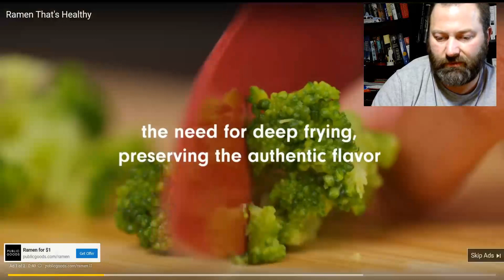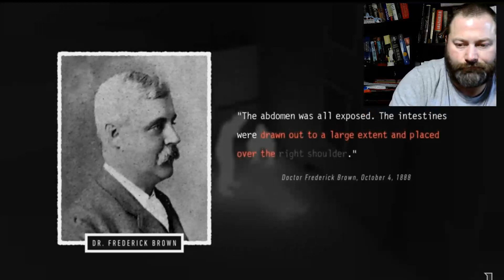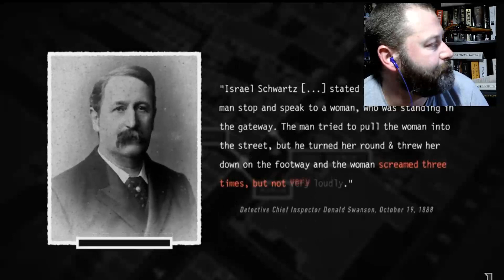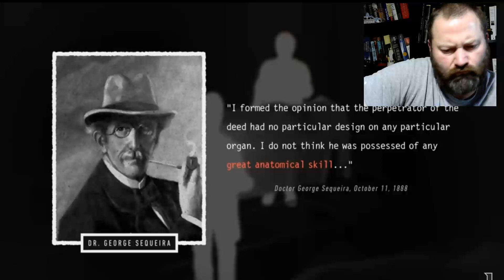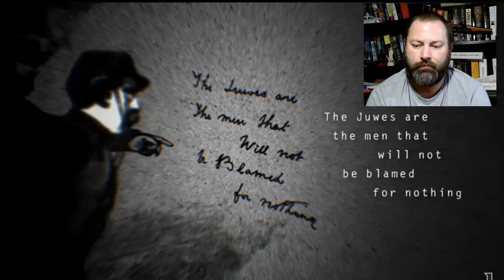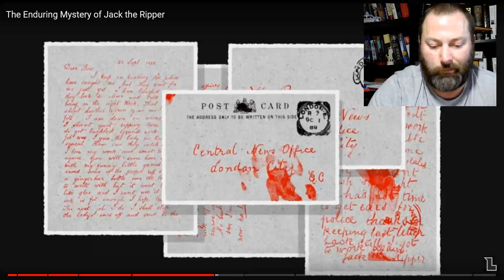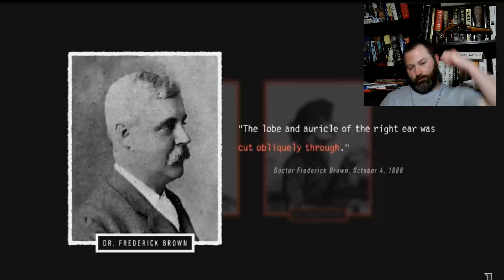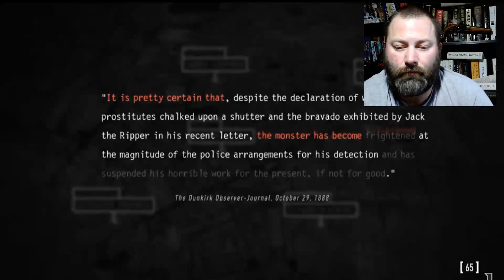Kris reacts to LEMMiNO The Enduring Mystery of Jack the Ripper part 2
Are you tired of throwing away all of that toilet paper after you use it?  Doesn't it seem wasteful?  Introducing "The Shit Towel" by Kris.  This towel is washable AND biodegradable.  All you have to do is wipe, carry the nasty towel to the sink, grab some rubber gloves, and wash the nasty juices and mud out of that.  The towel will fall apart after 3 uses.  The Shit Towel costs $6 million dollars.